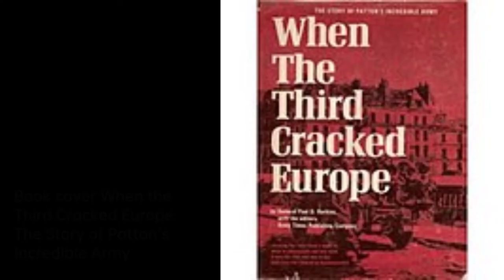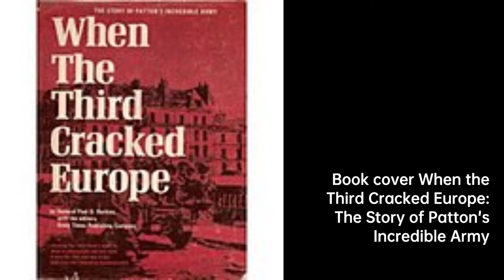Paul D. Harkins: From Soldier to General | Military officer Biography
Paul Donal Harkins was a career officer in the United States Army and attained the rank of general.…